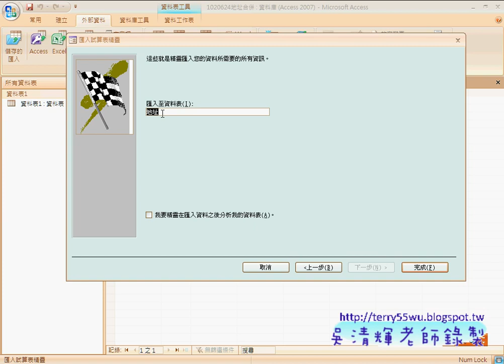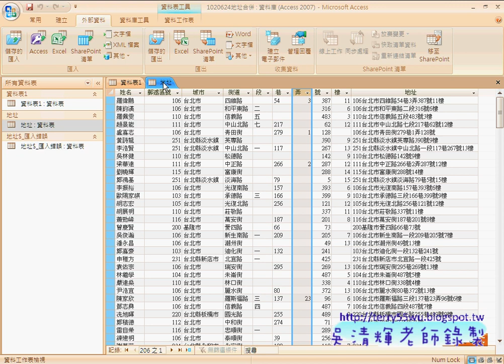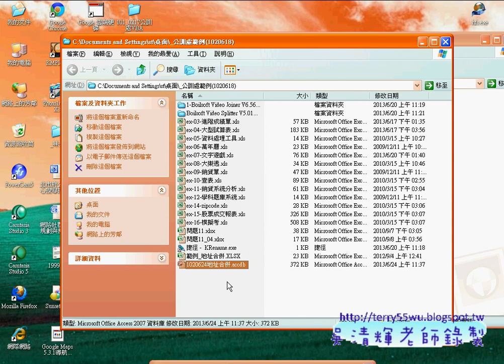37 範例 地址合併資料庫 匯入到Access中)(EXCEL函數與VBA資料庫 吳老師)4 x264